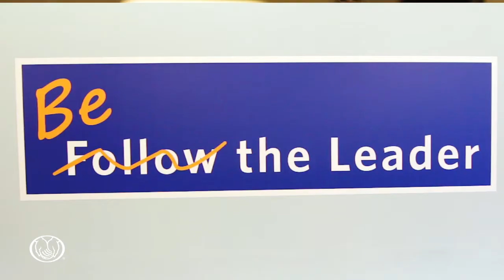Allstate Customer Contact Centers | Allstate Careers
Looking for more than just a job?? The Allstate Customer Contact Centers offer a wide variety of career opportunities. Visit allstatejobs.com to learn more.